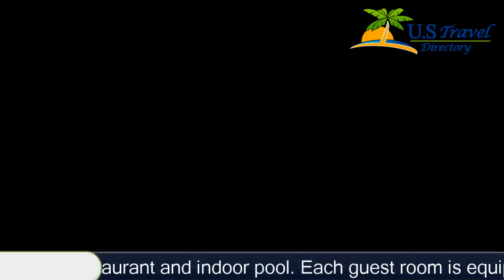Timbercreek Inn & Suites - Sandwich Hotels, Illinois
Timbercreek Inn & Suites 4 Stars Hotel in Sandwich, Illinois Within US Travel Directory Situated on the edge of a scenic forest preserve, this Sandwich, Illinois hotel boasts a restaurant and indoor pool.
 Each guest room is equipped with free WiFi and cable TV.
A microwave and fridge are offered in every room at Timber Creek Inn & Suites and Convention Center.
 For added convenience, tea and coffee-making facilities are also included.
A daily continental breakfast is served at Timber Creek Inn & Suites.
 A fitness centre and games room are also available for guests to enjoy.
The Top Shelf Grille & Bar is located on site and serves American fare for lunch and dinner.
  Guests can enjoy a cocktail or beer in the casual atmosphere.
The historic Opera House of Sandwich can be reached in 5 minutes’ drive.
  Raging Waves Water Park is 16.
1 km from this hotel.
Location in : 3300 Drew Avenue, IL 60548, Sandwich, Illinois - USA